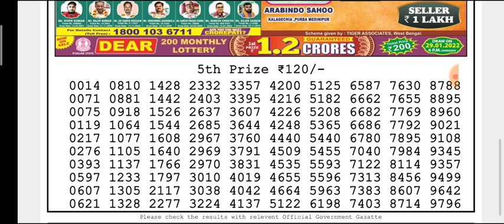🔴Live Dear Kosai Morning 1 p.m. 29/01/2022 Nagaland State Lottery Result Today